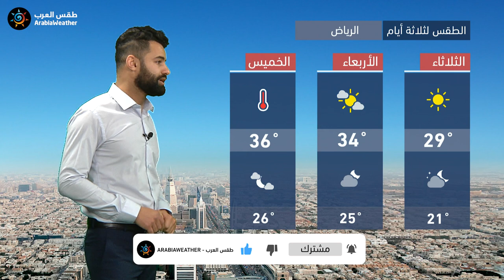طقس العرب - السعودية | النشرة الجوية الرئيسية | الاثنين 29-3-2021